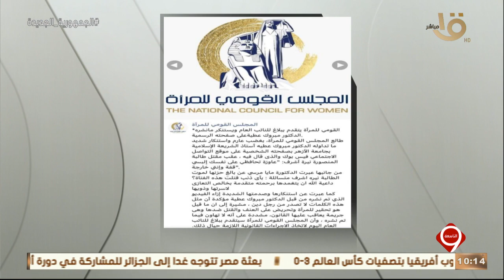التاسعة | د. مايا مرسي رئيسة المجلس القومي للمرأة: حديث الدكتور مبروك عطية تحريض للقتل والتحرش